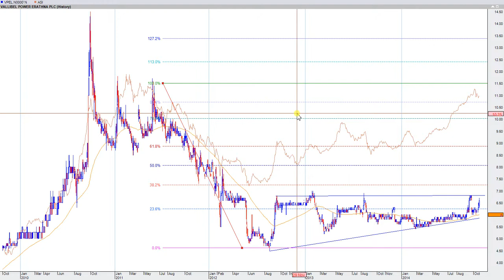B/o 6.80-7Rs. Target 9Rs-10Rs Range Trading on Ascending Triangle.